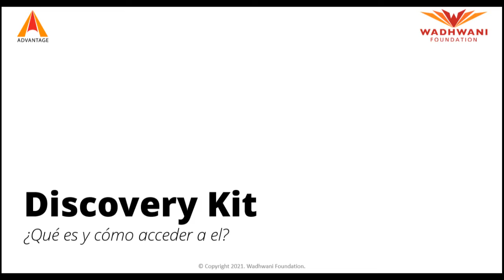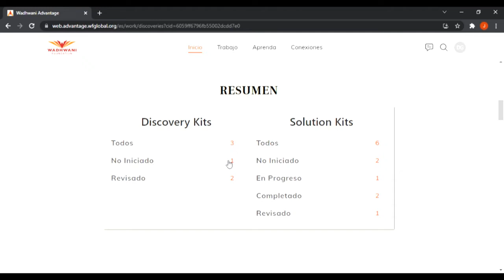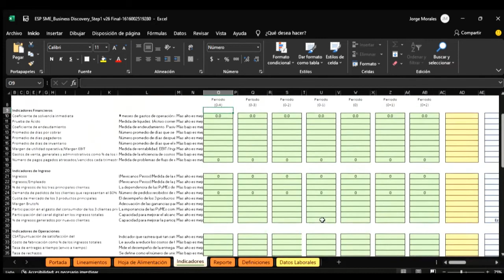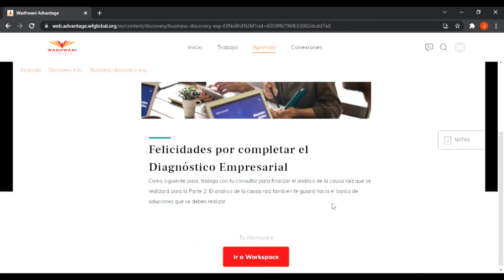WA - Discovery Kit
Conoce la plataforma de Wadhwani Advantage, el programa de acompañamiento de las PyMEs para el crecimiento sostenido.
En este corto video, te mostraremos qué es un Discovery Kit y cómo utilizarlo adecuadamente en la plataforma.
Si tienes alguna duda, ¡contáctanos!